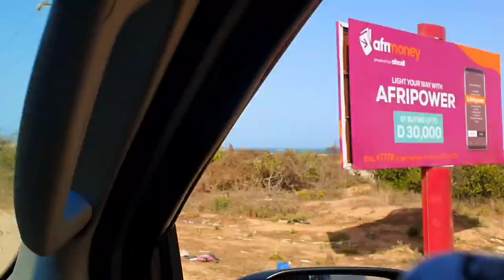I FINALLY visited @blackacresofthegambia ......come with me and see!!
I had the pleasure of going to visit @blackacresofthegambia and I had a great time. Its HUGE!